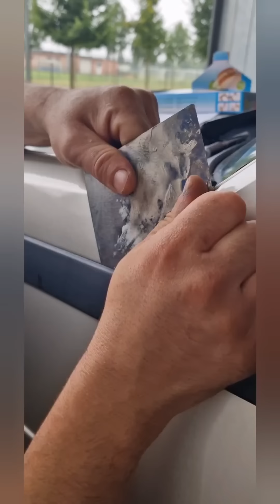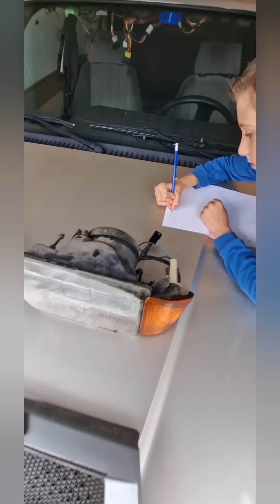Siamo partiti 😃 Smontaggio Alfa Romeo 75 Social Edition 🥳🥳🥳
Primo step per quanto riguarda il restauro del Alfa Romeo 75 Social Edition.
Smontaggio
Ragazzi per quanto riguarda lo Smontaggio la roba o è avitata o ad incastro oppure incollata
Quando smontiamo una macchina d'epoca dobbiamo stare molto molto attenti perché è un attimo che rompiamo le cose e non si trovano piu